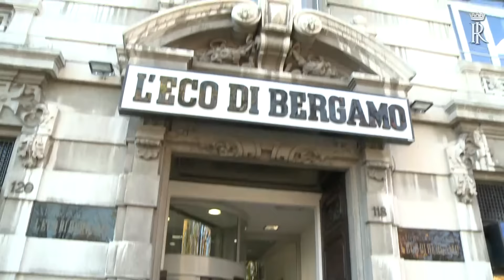la visita a Bergamo del Presidente Mattarella in due minuti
in questo breve filmato è riassunta la visita alla città di Bergamo del Presidente della Repubblica Sergio Mattarella, iniziata con la partecipazione al concerto diretto dal Maestro Muti al teatro Donizetti e proseguita il 30/11 con la visita alla redazione del quotidiano locale L'Eco di Bergamo, l'inaugurazione dell'anno accademico all'Università degli studi di Bergamo. Successivamente il Presidente si è recato alla Cattedrale di Bergamo prima di lasciare la città per il rientro a Roma.